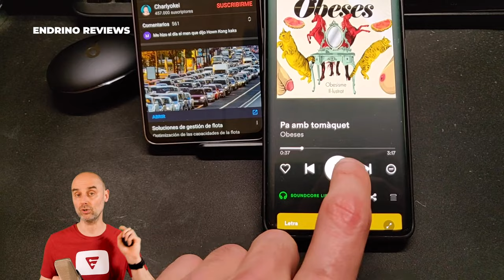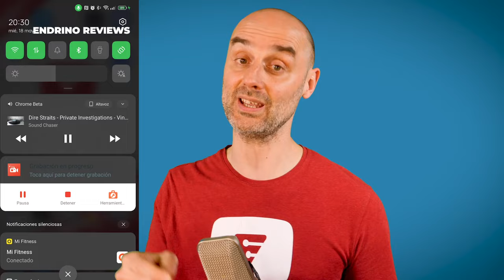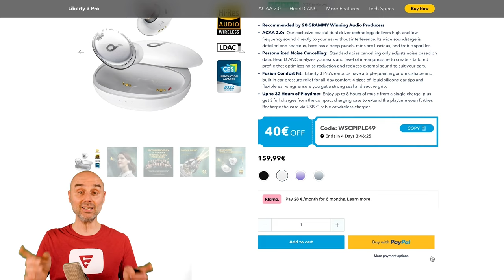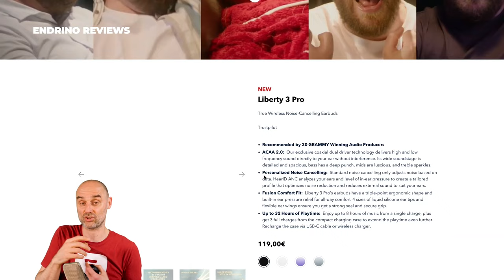Soundcore LIBERTY 3 PRO Todas las Respuestas Review español 2022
ESTÁN REBAJADOS!! Los Soundcore Liberty 3 Pro se pueden comprar

💥𝗘𝗡 𝗘𝗦𝗧𝗘 𝗩𝗜𝗗𝗘𝗢 𝗥𝗘𝗦𝗣𝗢𝗡𝗗𝗢 𝗔 𝗟𝗔𝗦 𝗦𝗜𝗚𝗨𝗜𝗘𝗡𝗧𝗘𝗦 𝗣𝗥𝗘𝗚𝗨𝗡𝗧𝗔𝗦💥
00:00 ¡Qué chico más majo!
01:03 ¿Qué tal se oyen?
04:12 Prueba de micros (Probandooo, probandooo)
04:39 ¿Qué tal la cancelación de ruido?
05:39 ¿Cuánto dura la batería?
06:42 ¿Están bien diseñados?
09:30 ¿Tienen conexión multipunto?
10:20 Truco para escuchar música LDAC gratis
11:25 ¿Qué tal el manejo táctil?
12:18 ¿Tienen sensor de quitopongo?
12:46 ¿Puedo usar un solo auricular?
13:15 ¿Cuánto cuestan?

VISITA MI PÁGINA DE AMAZON PARA COMPRAR LOS DISPOSITIVOS QUE ANALIZO Y EL EQUIPO QUE USO PARA GRABAR MIS VIDEOS